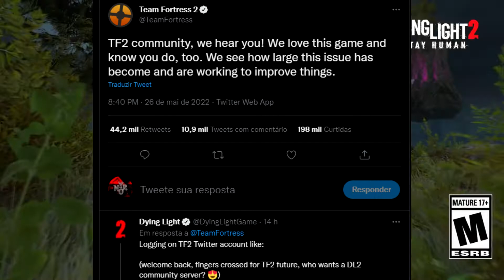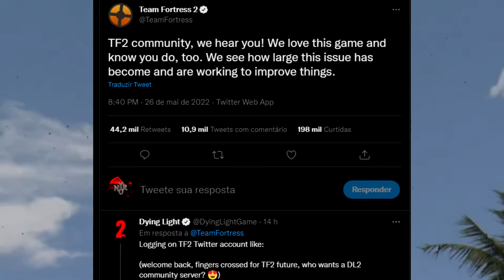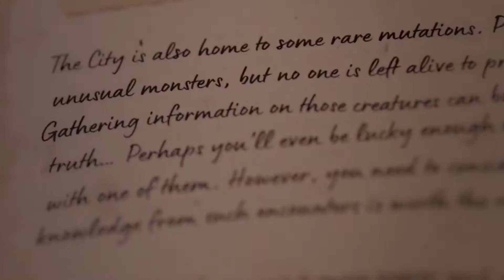DYING LIGHT 2 TEREMOS CROSSOVER COM GAME FPS ?? PS4/XBOX/PC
fala meus caros players, Sejam Extremamente bem vindos a mais um video
Em uma Entrevista Techland fala sobre futuro do game e suas ideias para os proximos anos os possiveis conteúdos que serão adicionados no game novos modos de jogo , como todo o processo de criação e implementação de ideas e muita mais você confere no video acima.

Videos todos os dias 19:30  e
11:30